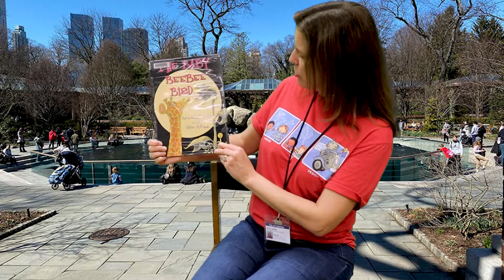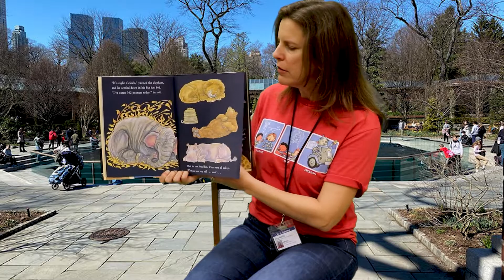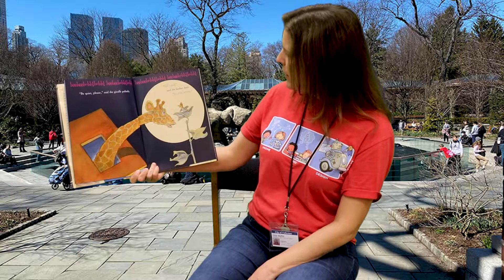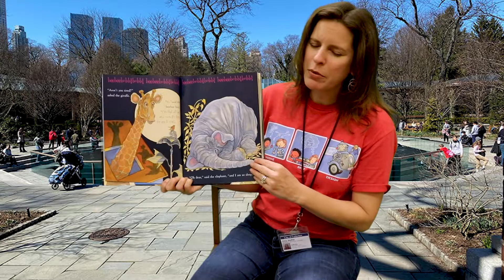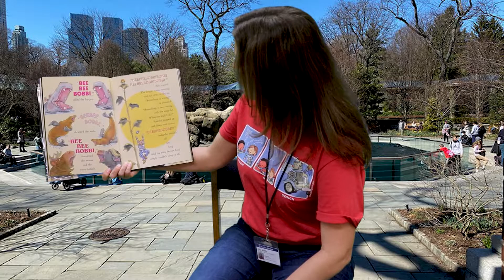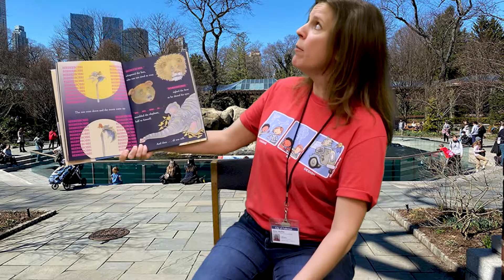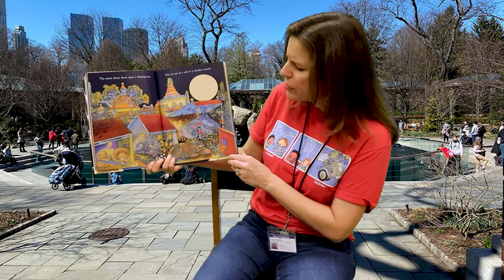Fullerton Public Library Story Break - The Baby Beebee Bird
Storytime has gone virtual with our new video series, Story Break! Pull up a chair and share a story with Miss Gina from the comfort of your own home! Every week is a new adventure as Miss Gina shares another one of her favorite read-aloud stories!  Look for new installments each Tuesday on Facebook and YouTube.